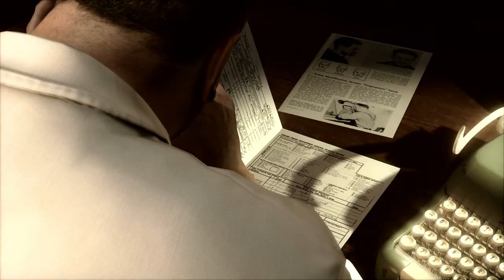Heavy Rain - PC Launch Trailer [ES]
El tan aclamado juego Heavy Rain™ está disponible por primera vez para PC.